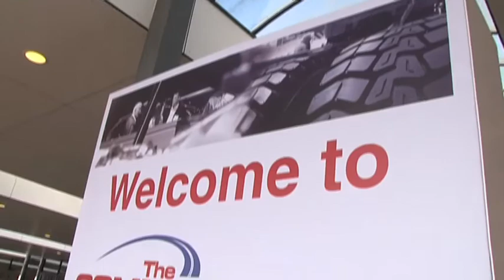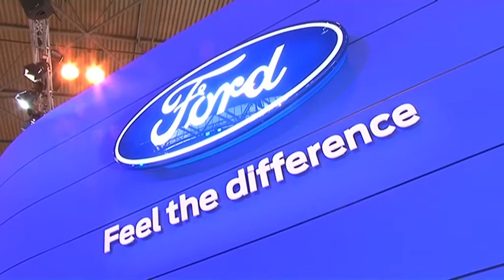CV Show 2011: Electric vehicle highlights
RTTV Presenter Andy Salter looks at electric vehicles on offer at the CV Show 2011 and finds out why Gary Whittam of Azure Dynamics has partnered with Ford.